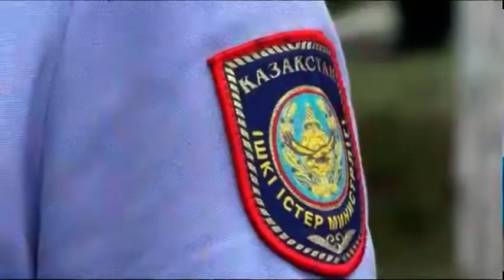«Подозрительный пакет» заметили горожане в офисе ОФК «Казахтелеком»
"Подозрительный пакет " заметили горожане в офисе областного филиала компании "Казахтелеком".